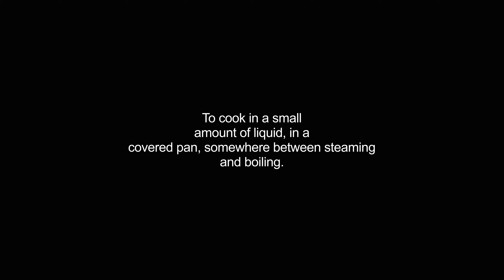braised video Dictionary meaning and pronunciation